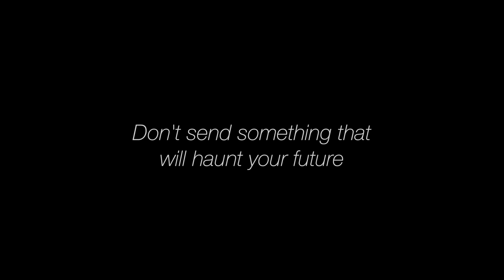PSA Haunt You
By Taylor Cwik and Maria Gutierrez